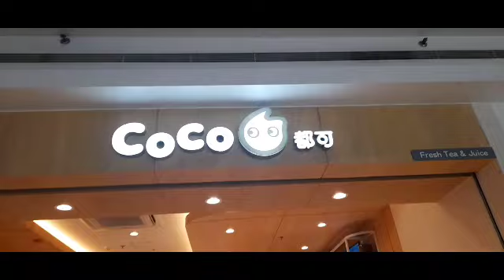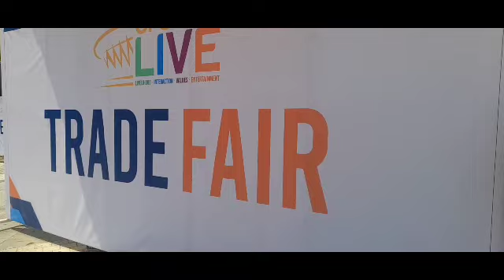PAANO MAGTARAY ?? SA PAMAMAGITAN NG MATA?